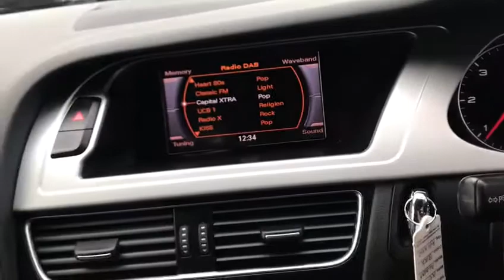Audi A4 Avant 2.0 TDi S-Line 2011